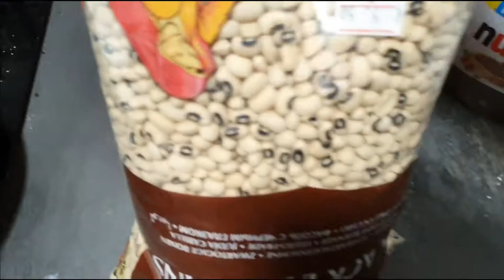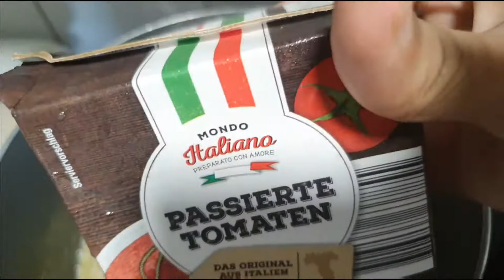morning with bacha palti farig bathany k din kabi to thy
Pakistani vlogger in Germany